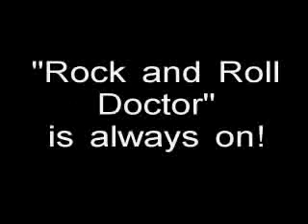Code Lyoko Movie Quote Dub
A lineup of movie and TV quotes dubbed over Code Lyoko.